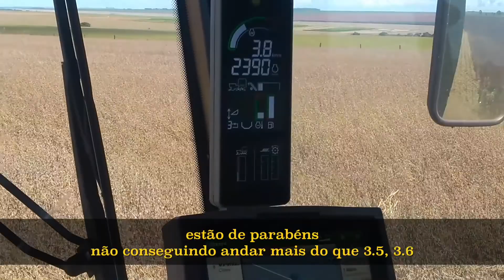SOJA DM80i79 IPRO: RONDONÓPOLIS/MT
Neste vídeo, você vê na prática como foi o desempenho da DM80i79 IPRO, na Fazenda Santa Maria, em Rondonópolis/MT. Confira!